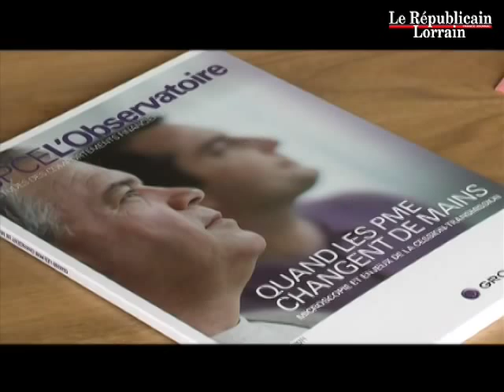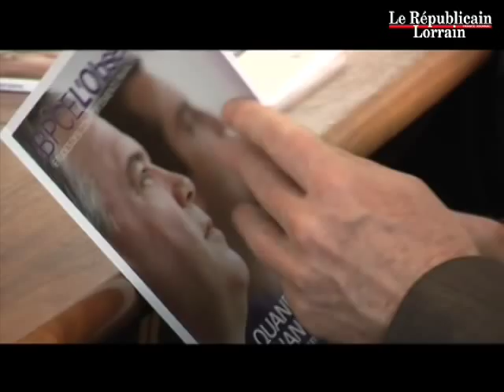Transmission d'entreprise le bon repreneur et pas seulement un acheteur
Cession et transmission d'entreprise étaient au cœur du troisième « Petit-déjeuner des décideurs en région », organisé par la Caisse d'Épargne Lorraine-Champagne-Ardenne et  Le Républicain Lorrain, hier, à la CCI de Metz.